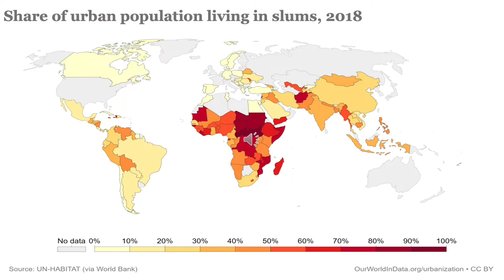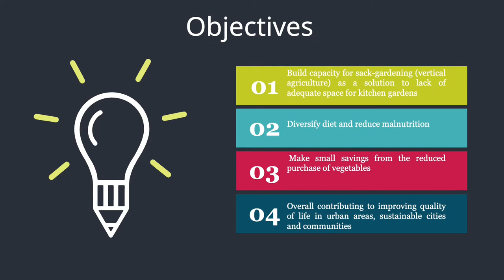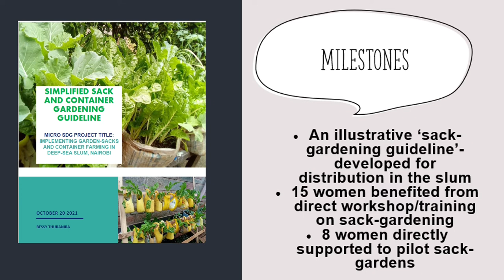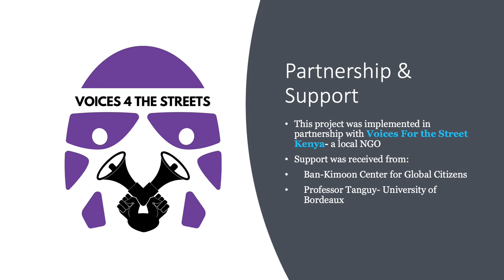SDG Micro-Project: Bessy K. Thuranira, Kenya, BKMC Scholar, 2021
Title: Implementing Garden Sacks in Deep Sea Slum Nairobi

GCSCholars2021 Bessy K. Thuranira targets food insecurity in slum areas of Nairobi by building capacity for sack-gardening. The project aimed at building the capacity of women in Deep Sea Slums in Nairobi to embrace vertical urban agriculture in the context of limited space through repurposing waste sacks to grow their own vegetables. Over 25 women directly received a copy of a ‘sack-gardening guideline’- a brochure that gives a step-by-step guideline for sack-gardening. 15 women benefited from direct workshop/training on sack-gardening. 8 women directly implemented the sack-gardens planting kales for the pilot phase. This project was an intervention to create a solution to the lack of space in slums allowing the most vulnerable to grow their own vegetables, diversify their diet, and save money while overall contributing to sustainable cities and communities.